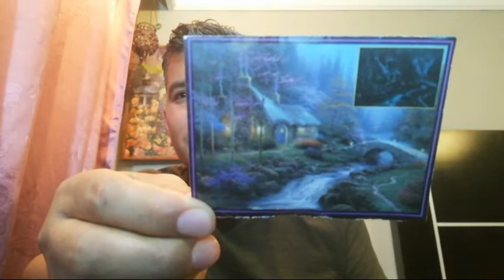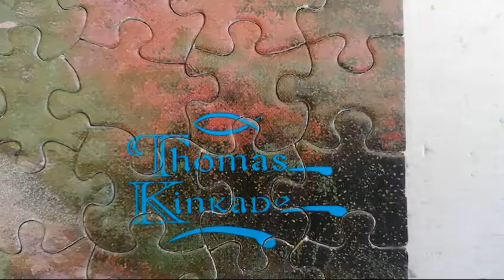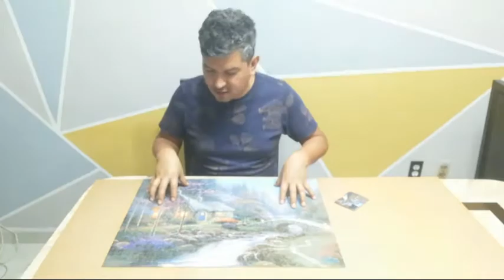cabaña crepúsculo jigsaw puzzle